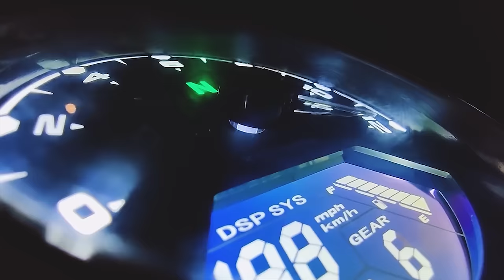Blind Spot Detection system (BSD) Installation For all Cars | Blind spot Sensor!!!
Today we are goung to Install Blind spot Detection system for Volkswagen Polo.As Polo comes with a lot of safety but this system is must for all cars.Good for New Drivers and For Skilled Ones too.Have fun Thanks for watching my Mods!!!

Link to buy system
Link to buy fuse Taps